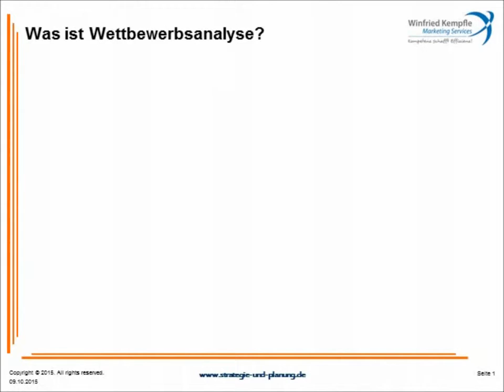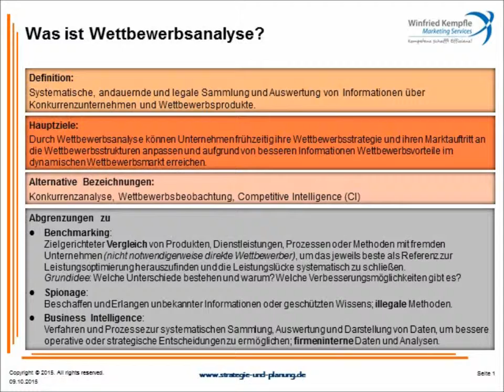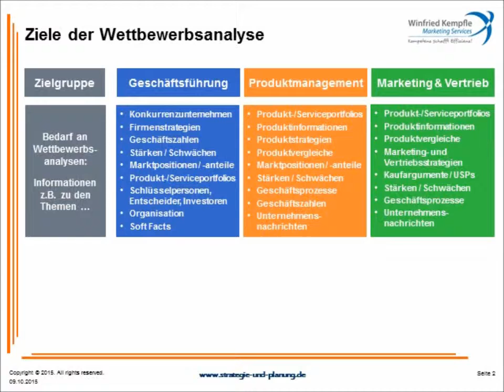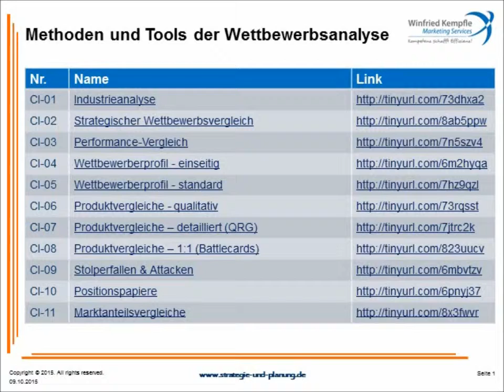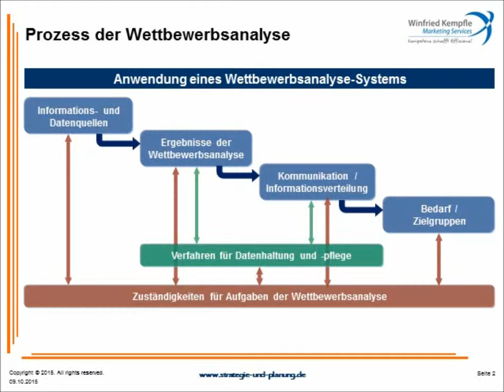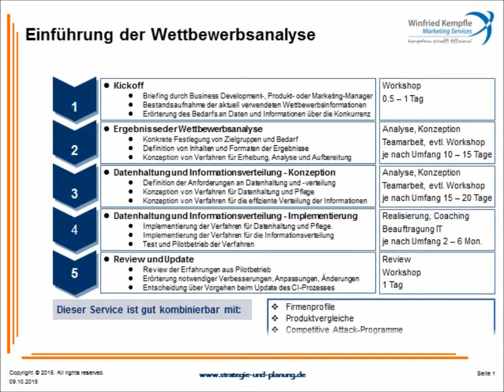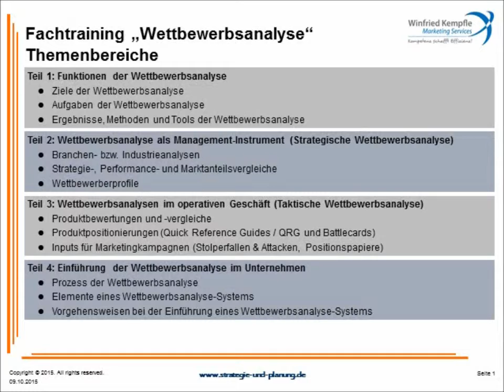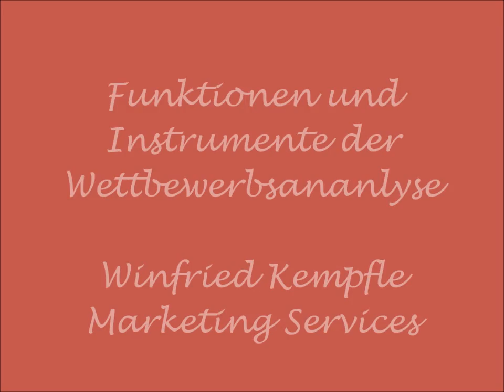Funktionen und Instrumente der Wettbewerbsanalyse + Trainingsangebot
Anwendung der strategischen und taktischen bzw. operativen Wettbewerbsanalyse im strategischen Management, Produktmanagement und Marketing und Vertrieb. Ziele und Aufgaben der Wettbewerbsanalyse. Prozess der Wettbewerbsanalyse. Elemente eines Wettbewerbsanalyse-Systems. Einführung eines Wettbewerbsanalyse-Systems im Unternehmen. Fachtraining zur Wettbewerbsanalyse.